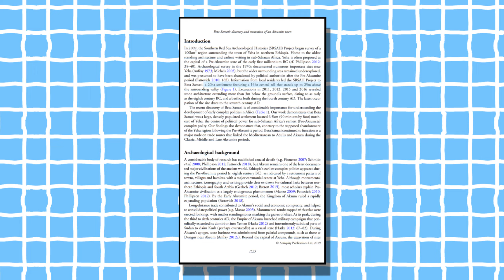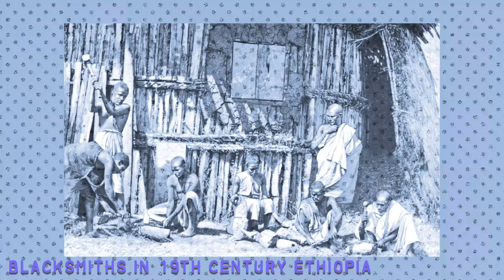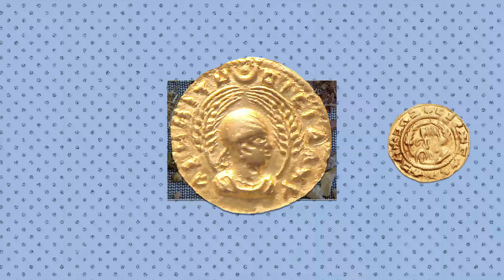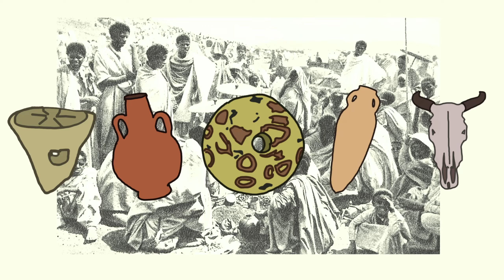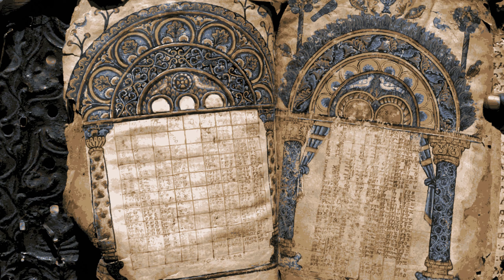Beta Samati: Ancient Town In the Highlands of Ethiopia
*Note
Aksumite houses should probably have flatter roofs than this video often depicts.

                                                                                    ~ Credits ~
Songs:
Guustavv - Dusty Table is granted courtesy of EpidemicSounds.
Coffee Shop Vibes Provides the rest of the music
Music from "Coffee Shop Vibes" - which can be found on a Youtube channel with URL "Steezy" (the full name is omitted due to issues of profanity, as of 18/7/21.)
Art:

Video is educational in purpose, targeted towards those teenaged and up who are interested in archaeology, history and/or africa.

Chapters:
0:00 Context
1:17 "Discovering" the City
2:07 Excavations
4:19 The Aksumite Church
5:58 Conclusions